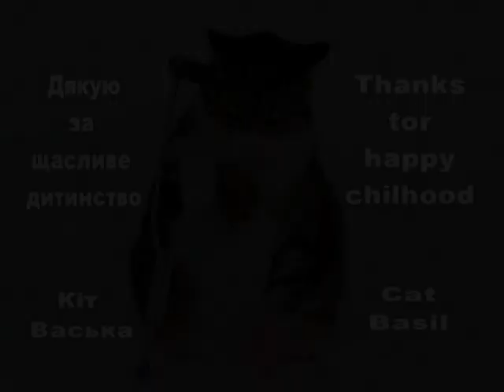Дорогий гість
П. Лісівненко
В. Махно
Б. Ревенко

кіностудія Волинь 2012